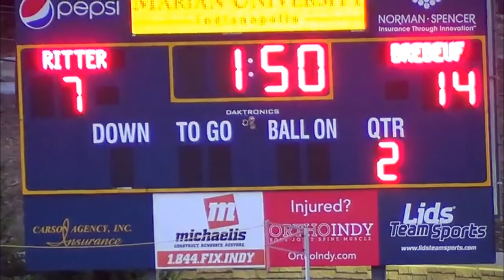The Legend: Brebeuf Jesuit Football | "Jumpman" | Season 1, Episode 4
Recap of the the Ritter game,  a feature on Zionsville resident and Brebeuf WR Jake Pressler, and a look ahead to the Week 4 matchup against Zionsville.